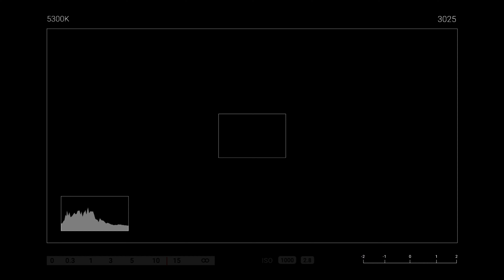4K RIVER RAFTING AT MANALI IN FABRUARY